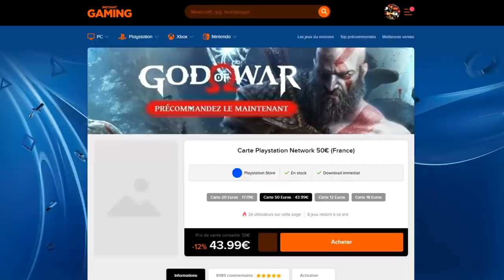BEST-OF INVOCATIONS 2021 DB LEGENDS !!!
Best-of de mes INVOCATIONS de l'année 2021 sur